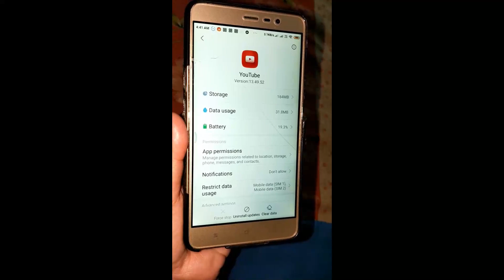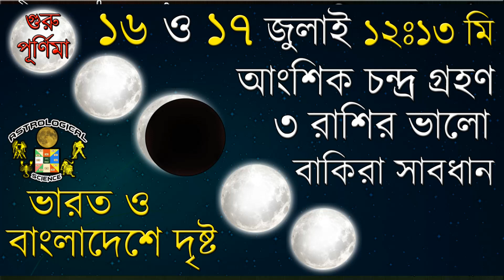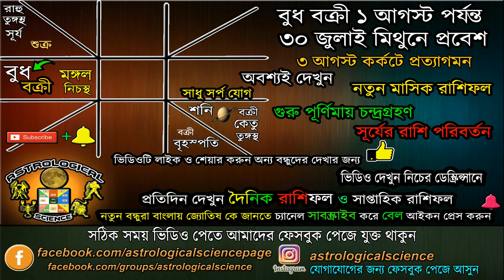আজ রাত থেকে ১ আগস্ট ২০১৯ বুধ বক্রী রাশিচক্রে এর প্রভাব Mercury Retrograde From Today to 1 August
আজ রাত থেকে ১ আগস্ট ২০১৯ বুধ বক্রী রাশিচক্রে এর প্রভাব Mercury Retrograde From Today to 1 August 2019 Effect in Zodiac Sing, Astrological Science, Mercury Retrograde in July 2019, নিচের লিঙ্কে দেওয়া ভিডিও গুলি অবশ্যই দেখুন ***